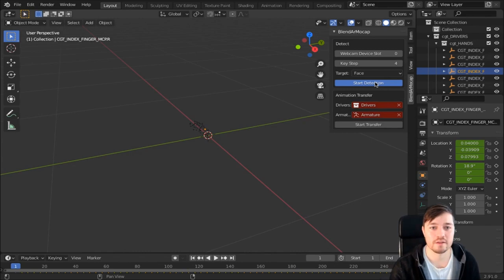MotionCapture in Blender with BlendARmocap treiler